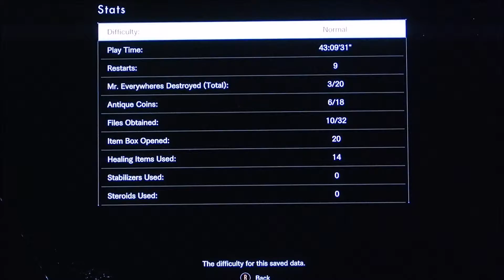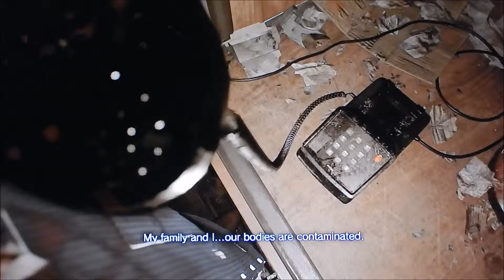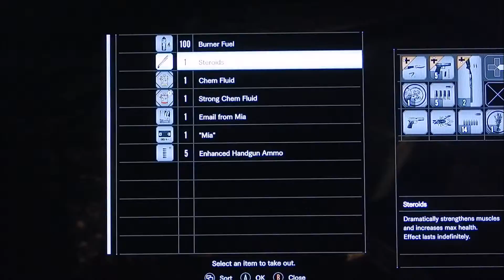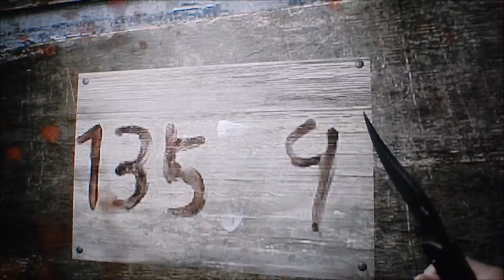Resident evil 7 osa 6 TERÄ LEIKKEJÄ